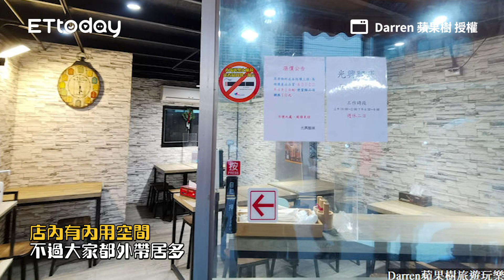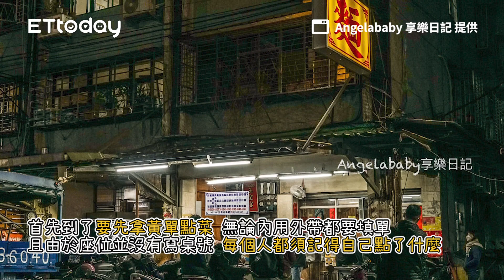三重深夜甜食推薦！「稅捐處」豆花攤當地人愛吃 咀嚼控推3Q系列｜ETtoday旅遊雲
📍三重-稅捐處豆花

三重深夜甜食推薦！「稅捐處」豆花攤當地人愛吃　咀嚼控推3Q系列